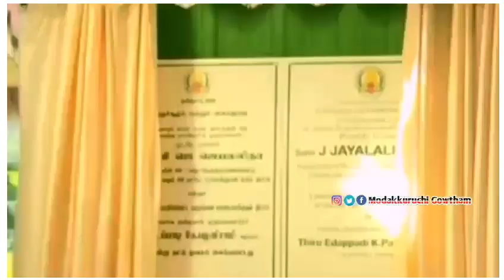Aiadmk 51 Mass Whatsapp Status Tamil Nadu